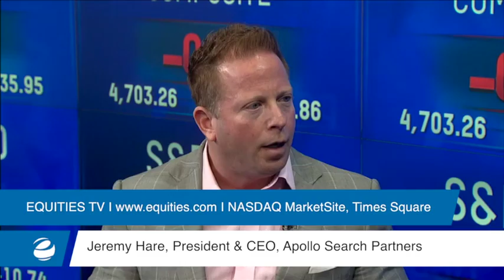What are the Best Ways to Find a Job in this Market?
Apollo Search Partners President and CEO Jeremy Hare offers three suggestions for finding a job in today's marketplace.